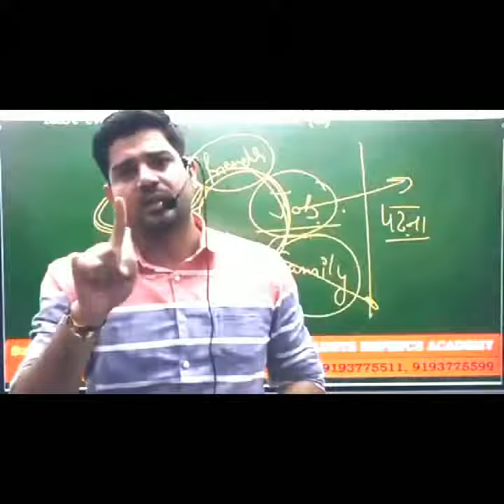संजीव सर ने कहा दुनिया के बारे मे सोचना बंद कर दो |Sanjeev Thakur | Cadets Fauj